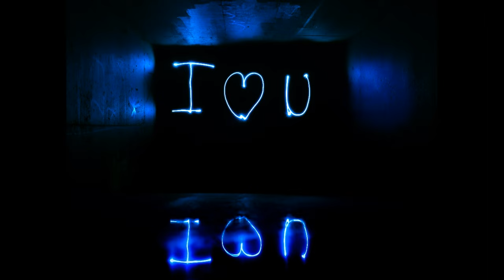Lara Basakinci - Next To You (AMBIENT CHILLOUT LOUNGE RELAXING MUSIC, Low Tempo)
Chillout & Lounge music. Relax
AMBIENT CHILLOUT LOUNGE RELAXING MUSIC - Background Chill Out Music - Music For Relax, Study, Work

Enjoy Calm music for Relax, Study, Read, Spa, Restaurant background, Hotel lounge, Waiting Area, Sleeping Music and Relaxing you mind. Just concentrate and imagine